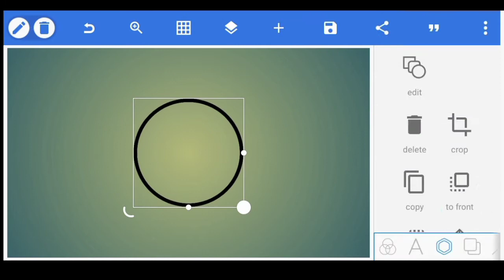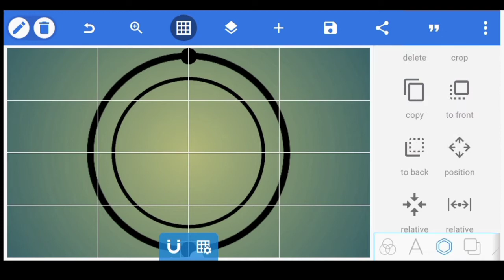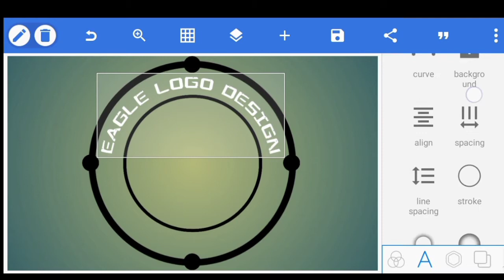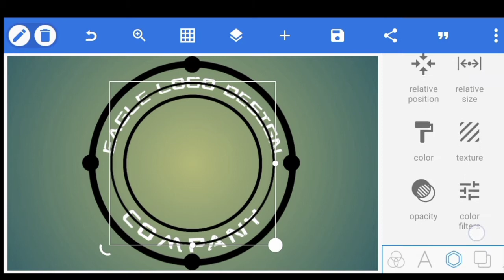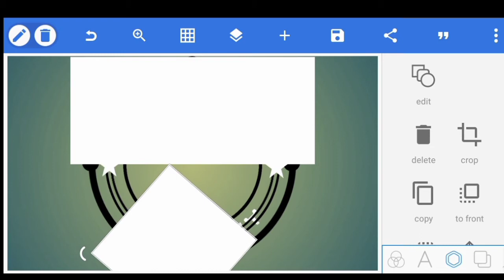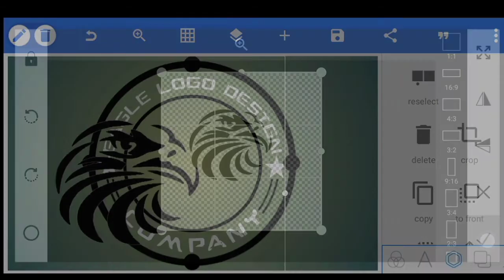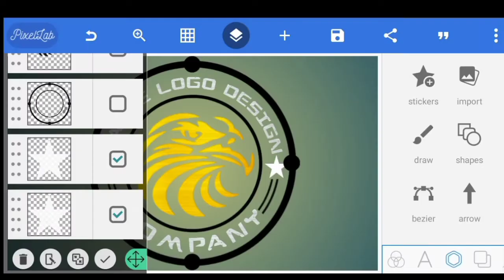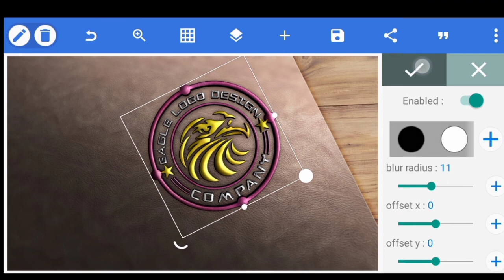🔴 How To Make Eagle Logo Design In Mobile|কি ভাবে মোবাইল দিয়ে ঈগলের লোগো ডিজাইন বানাবেন|Bongo Help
This video I will show how to create professional logo in mobile phone Bangla. In this tutorial I use most popular versatile free graphics and logo design app Pixellab for android. In this app you can make stunning logo in five minute. When you see this full video you can design any logo. you can create for your YouTube channel logo, social media logo, company logo etc.

এই ভিডিওতে আমি আপনাদেরকে দেখানোর চেষ্টা করেছি অল্প সময়ের ভিতর মোবাইল দিয়ে কিভাবে প্রফেশনাল লোগো তৈরি করতে পারবেন। ভিডিওটি সম্পূর্ণ দেখার পরে আপনি যে কোন ধরনের লোগো কম সময়ের ভিতর আপনার হাতে থাকা মোবাইল ফোন ব্যবহার করে তৈরি করতে পারবেন এবং সেই লোগো গুলো দেখতে খুবই প্রফেশনাল হবে। আপনি চাইলে আপনার ইউটিউব চ্যানেলের জন্য, নতুন কোন প্রতিষ্ঠানের জন্য বা নতুন কোন ওয়েবসাইট এর জন্য লোগো তৈরি করতে পারবেন।